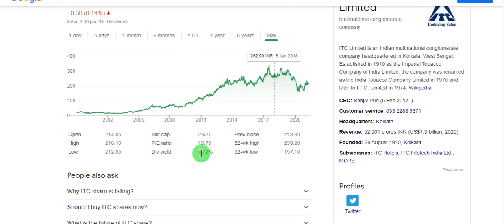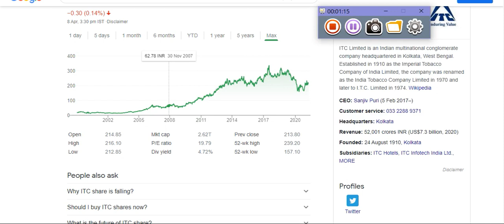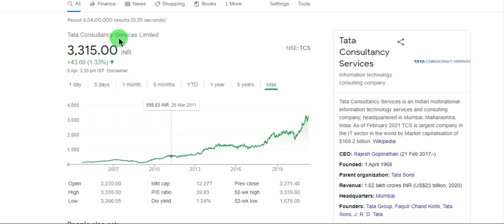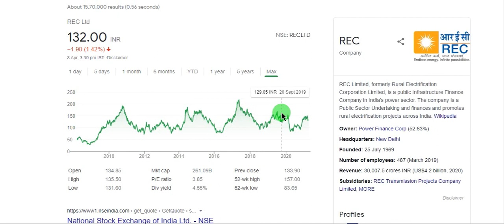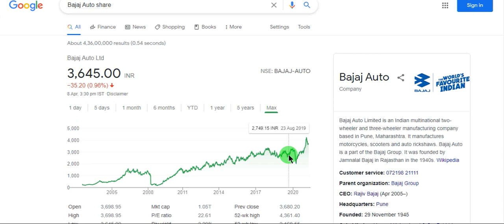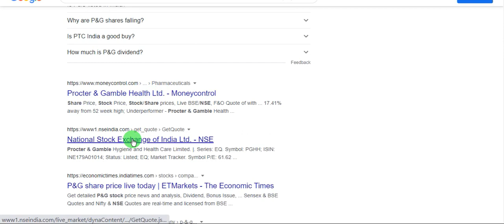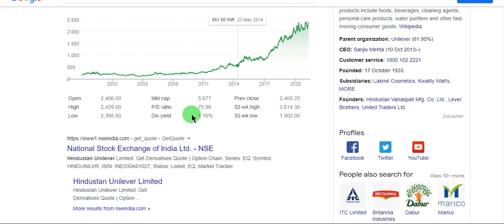High Paying Dividend stocks better than banks savings and fd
Start investing your money as low as 10 Rupees.
With Top three recommended Brokers. Zerodha, Upstox , Fyers
* (recommended to open with all three , as they are free and have their own different advantages)

No matter which discount broker you choose, all will require certain Documents required in listed order:

1. Anyone including students , housewives , unemployed can open up the account

2. PAN Card

3. Aadhaar Card

4. Bank Account statement ( past 6 months)
[ any bank account will work be it SBI, AXIS, HDFC or any other bank]